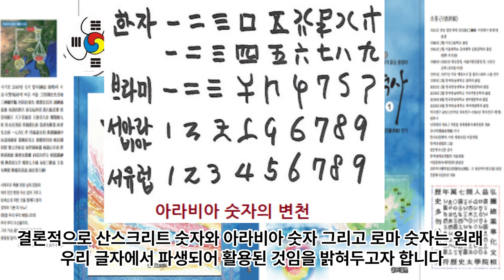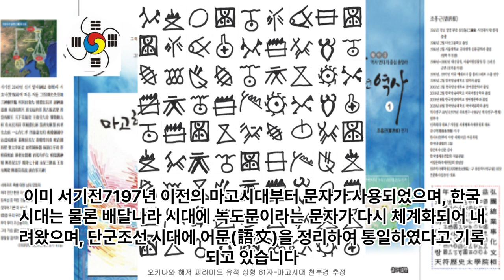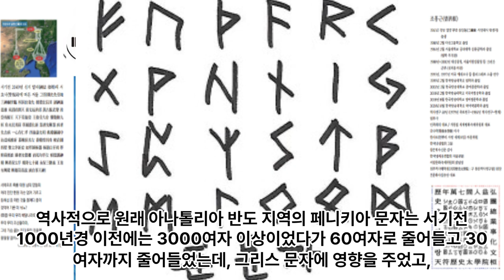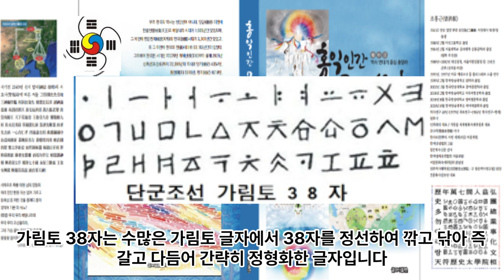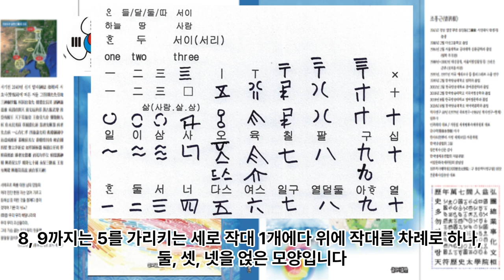우리말 숫자의 어원과 뜻의 비밀을 푼다 1 - 우리 숫자와 산스크리트 아라비아 그리스 로마 숫자 - 열에서 백까지, 천, 만, 억의 우리말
1 공학사
2 법학사(상고대 법제도 고찰 목적겸) *법무사
3 중어중문학사( 한문 역사기록 왜곡.곡해 등 오류 정리 목적)
4 언론학사(미디어영상학=방송학 : 역사문화 컨텐츠 영상화 목적)
5 인문학사(영어영문학 - 언어와 문자의 역사 연구 목적)
6 국어국문학 전공 (언어와 문자의 역사 연구  및 문화컨텐츠 개발 목적)
7 역사 평생 전공 (한중일 역사 및 세계사 정립 목적)

*저서
1. 마고할미로부터 7만년 (2015 글로벌컨텐츠 출판)
 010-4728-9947 문자로 남겨주세요!
2. 홍익인간 7만년 역사 (원고1,800쪽- 책 600쪽 7권분량, 출판준비중)
3.천부경과 음양오행 등 역 원리 이해 (천부경 인간완성 신과의 대화로 빛나다, 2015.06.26. 편저자: 김영수, 천부경 음양오행 역 원리 저자: 천산태백, 인간완성 저자: 김영국)
4. 천지자연의 소리 글, 가림토 (강의중)

1. 홍익인간(弘益人間) 천부(天符)의 역사는 마고성(麻姑城:파미르고원)의 마고(麻姑)시대인 서기전70378년 계해년(癸亥年)부터 시작되었음을 최초로 밝혔다.

2. 역법(曆法)이 시작된 해는 마고성(麻姑城)의 황궁씨(黃穹氏) 시대인 서기전25858년 계해년(癸亥年)임을 밝혔으며, 서기전70378년 계해년이 마고(麻姑) 기원(紀元:천부 天符)임을 밝혔다.

3. 황궁씨를 이은 나반(那般:那般尊者:獨聖者)이 한국(桓國)시대 한인씨(桓因氏) 이전의 임금이던 유인씨(有因氏)이며, 유인씨 시대에 9한족(桓族)이 이미 형성되었고, 한인씨 7대(代)가 약1,000년을 다스렸다는 것임을 밝혔으며, 9족(族)의 근거지를 명백히 밝혔다.

4. 윷놀이판의 모습이 천부경(天符經)의 무한조화순환역(無限造化循環易), 음양오행(陰陽五行), 태양태음성력(太陽太陰星曆), 단군조선의 정치행정 구조를 나타낸 것임을 밝혔으며, 하도(河圖)와 낙서(洛書)가 배달나라 시대의 음양오행수리역(陰陽五行數理易)이며, 태호복희 8괘역과 한역(桓易:윷놀이판의 역)이 지구의 자전(自轉)과 공전(公轉)을 기반으로 한 역(易)임을 밝혔다.

5. 천제(天帝), 천황(天皇:天王), 천군(天君), 천공(天公), 천후(天侯), 천백(天伯), 천자(天子), 천남(天男)의 위계질서를 최초로 밝히고, 천제자(天帝子)와 천자(天子)의 차이점을 최초로 밝혔으며, 태호복희씨(太皞伏羲氏)가 일반 천자(天子)가 아니라 한웅 천왕의 아들로서 천지인(天地人) 삼신(三神)에게 제(祭)를 올리는 권한을 가진 제사장인 천군(天君)임을 밝혔다.

6. 아리랑(阿里嶺) 민요의 원천이 되는 최초의 역사적 사실이 서기전2333년 10월 3일 조선을 건국하기 이전에 있었던 당요(唐堯)의 전란(戰亂)으로 인하여 단군왕검(檀君王儉)께서 동북의 아사달로 이동한 과정임을 밝혔으며, 단군조선의 군후국(君侯國)의 위치와 시기에 따른 요동(遼東), 요서(遼西), 요수(遼水)의 위치를 상세히 밝혔다.

7. 고대중국의 천자로 불리는 요순우(堯舜禹)와 하은주(夏殷周)의 연대기를 상세히 밝히고, 요순우와 고대일본의 신무왕(神武王)이 단군조선으로부터 독립을 시도한 반역자(反逆者)이면서 제후인 천자(天子)임을 밝혔다.

8. 우비(禹碑:우 치수기념 부루공덕 비)의 비문을 국내 최초로 역사적 해석을 하였으며, 우비는 서기전2267년 이후 우(禹)가 치수에 성공한 후 치수법(治水法)을 전수해 준 단군조선 태자부루의 공덕을 새겨 남악(南嶽) 형산(衡山)에 세운 것임을 밝혔다.

9. 일본 국조신(國祖神)인 천조대신(天照大神)의 사당인 이세신궁(伊勢神宮)에 소장된 원시한글 축문을 국내 최초로 완벽 해독하고, 요하유로 기록된 천조대신이 단군조선 두지주(豆只州) 예읍(濊邑)의 추장(酋長)의 후손임을 밝혔다.

10. 明刀錢 등에 새겨진 문자를 단군조선 문자로서 최초로 해독한 학자 허대동 선생(저서 고조선문자)의 가림토(加臨土)의 연구에 검증차 참여하여 첨수도(尖首刀), 명도전이 단군조선의 화폐로서 그 위에 새겨진 문자가 단군조선의 상형 및 표음 문자임을 밝혔으며, 가림토는 원래 배달나라의 상형(象形)문자이자 표음(表音)문자인 상음(象音)문자에서 정선한 글자임을 밝혔다. 그 외 다수.